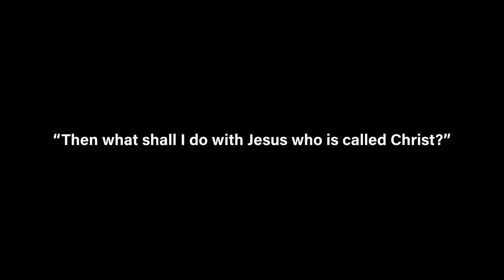Summit's Easter Collective 2022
This year Easter weekend at Summit was one to remember! We declare that Jesus' blood that was shed will never lose its power.